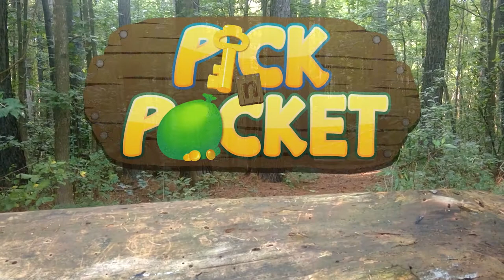Pick 'n' Pocket Demo Trailer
Download the free demo right here!

Pick 'n' Pocket is an arcade platformer game featuring cute woodland creatures out to steal whatever they can get their greedy paws on.

CREDITS
Puppeteer ► James Skretteburg